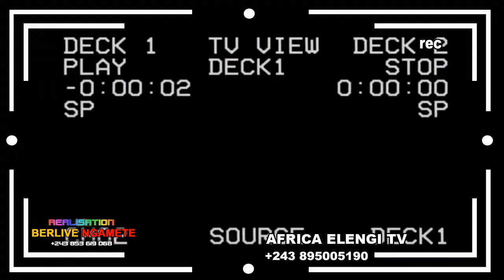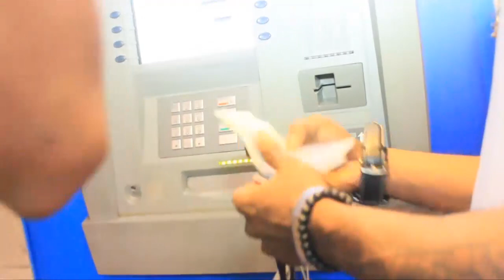KEN MPIANA TRÈS FÂCHÉ APRÈS BA MENACE, BA KANGI BATU OYO BA BETAKI YE NA TURQUIE